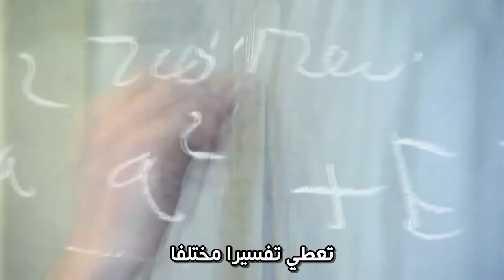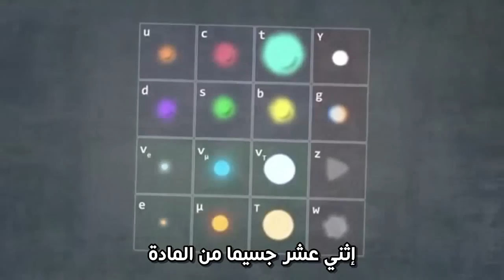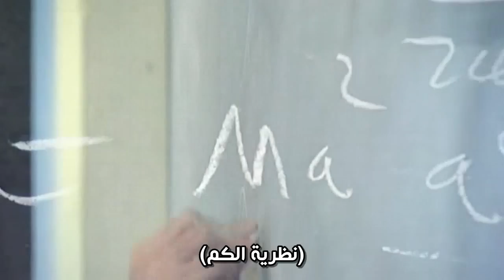سيمفونية العلم :- عالم الكونتم [مترجم] (ريتشارد فاينمان, فريمان, هوكينج,كاكو, براين كوكس)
- سيمفونية العلم هو مشروع (MelodySheep) قام به "جون بوسويل" والذي يسعي إلي توصيل المعرفة العلمية و الفلسفة إلي عامة الناس عن طريق نشر ريمكسات من الموسيقي والفيديوهات تم قصها من محاضرات علمية و أفلام وثائقية ولقائات تليفزيونية للعلماء تناقش موضوع معين بطريقة ممتعة ورائعة وملخصة

- هذه السيمفونية تتضمن العلماء :-
* فيزيائي الامريكي والحاصل علي جائزة نوبل :- ريتشارد فاينمان
* الممثل الامريكي :- مورجان فريمان
* من أبرز علماء الفيزياء النظرية على مستوى العالم :- ستيفن هوكينج
* عالم الفيزياء النظرية الفيزياء والمتخصص في نظرية الحقل الوتري وعالم المستقبليات :- ميتشيو كاكو
* عالم الفيزياء الجسيمية :- فرانك كلوس

- الافلام الوثائقية و اللقائات التليفزيونية المستخدمة في السيمفونية :-
* مقابلة تليفزيونية مع ريتشارد فاينمان بعنوان :- المتعة في اكتشاف الاشياء
* الفيلم الوثائقي :- BBC Visions of the Future - the Quantum Revolution
* المسلسل الوثائقي :- عبر الثقب الدودي مع مورجان فريمان Through the Wormhole with Morgan Freeman
* الفيلم الوثائقي :- رحلة الي الكون مع ستيفن هونيمك Into the Universe with Stephen Hawking
* محاضرة TED Talk لـ براين كوكس
* الفيلم الوثائقي :- BBC What Time is it
* الفيلم الوثائقي :- BBC Wonders of the Universe
* الفيلم الوثائقي :- BBC Horizon - What Is Reality